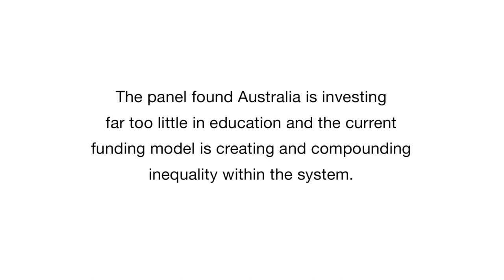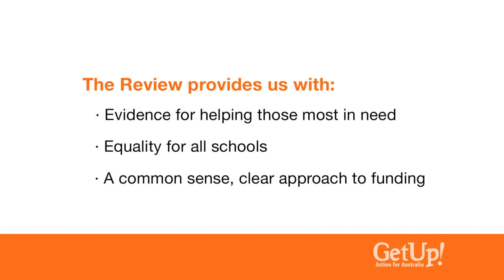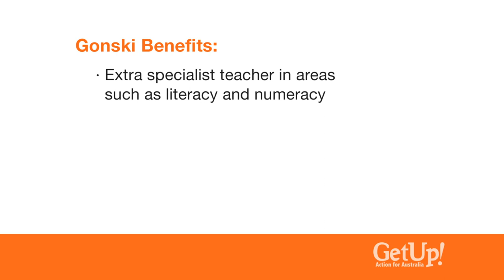Gonski: what it is and why it's important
Gonski. It's the name that's been dominating headlines for months. But what exactly is the plan behind the man?

We've teamed up with Jane Caro and Chris Bonnor, co-authors of 'What Makes a Good School', to explain why the Gonski Review represents the best pathway to a quality education for every Australian child.

Education is one generation's promise to the next. The expert panel on education chaired by businessman David Gonski has laid out a way for us to make good on that promise. It's common sense: by improving access to quality education for every Australian, our entire society stands to gain.

But who really gives a Gonski? Turns out, most Australians do, including the vast majority of educators, parents and students in the know. For good reason, as our current system is in need of repair.

You've probably heard comments from Opposition leader Tony Abbot and Shadow Education Minister Christopher Pyne, basically amounting to, "if it ain't broke, don't fix it." If only. Truth is, the Review uncovered some hard truths about a system that currently offers amazing choice for a select few, but enshrines inequity for many, many more -- limiting the potential of our most vulnerable children.

The gap between our best and worst performing students is widening every year. In fact, inequality in Australia's schooling system is higher than in similar countries in the OECD, and far less equal than it should be: disadvantaged students are a full two years behind their peers.

Research shows our education system as a whole is slipping behind other nations in the global economy. In 2000, Australia ranked second in the world for reading and scientific literacy, and third for maths. A further study in 2009 found Australian students had fallen to seventh in reading and scientific literacy, and thirteenth in maths. We were the only high-performing country to show a significant decline in reading literacy performance since 2000.

The bottom line? Our current education system is creating winners and losers out of kids. Especially students from low socioeconomic backgrounds, Indigenous children, children with disabilities, children who don't speak English as a first language and kids who live in remote areas. The "losers" in the unfair education lottery are the kids that have the most to gain from access to quality education. Right now, one in seven 15-year-olds lack the basic numeracy and literacy skills needed to secure employment.

While addressing inequality and lifting the academic standards for every Australian child seems like a no brainer, the truth is reforms could be gone-ski unless we make it impossible for State Premiers and Tony Abbott to walk away. Mr Abbott has already said that he won't support it unless the other state and territory leaders get on board quickly.

Let's get this landmark reform over the line. Sign and share this crucial petition today, as we gear up to rallies and further actions to hold the Coalition to the promise that they'll back Gonski in NSW if they win the next election:

Access to a good education shouldn't be a lottery based on where you were born, where you live or how much your parents earn; and we have some work to do before an Australian education is once again a mark of quality for every child, and a point of pride for our nation.

If our politicians don't capitalise on this once in a generation opportunity for lasting, transformative reform then we will continue our slide down the list of OECD countries and continue to enshrine inequality within our system. We can correct the course before it's too late. Show where you stand: funding better, more equitable education isn't a line item cost, it's an investment in our future.

Thanks for signing on!

The GetUp team